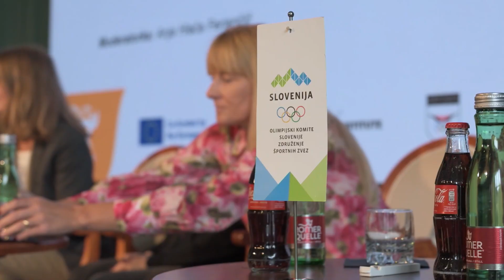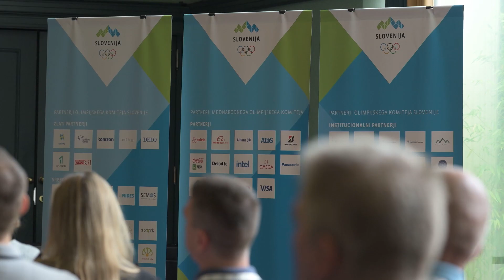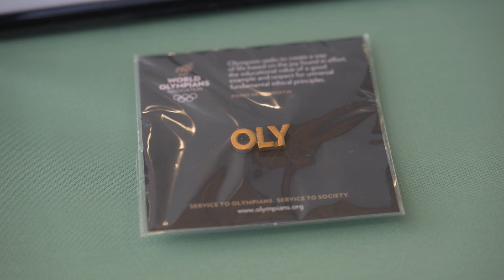Migaj z nami - Dnevi OKS 2024